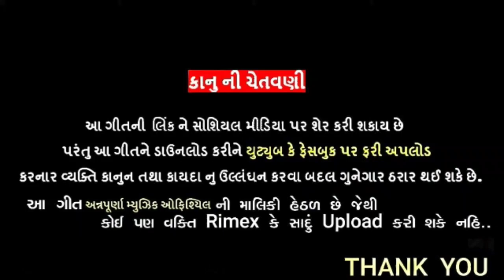Ratan Rathava_New Gujarati Timli 2020_રતન રાઠવા ની નવી ટિમલી ૨૦૨૦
Ratan Rathava_New Gujarati Timali 2020_રતન રાઠવા ની નવી ટિમલી ૨૦૨૦@Annpurna_Music_Officill

Tital:-Rah Rah Ruve Mari Jaan

Singar:-Ravi Baria
Nirmata:-Kamlesh Rathava
Shayog:-Ravi Baria
Recording:-Harshidhi Studio- Ghogmba-Mit Gohil
Label:-Annpurna music officill
Edit:-Pankaj Baria
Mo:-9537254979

NEW ARJUN R MEDA TIMLI 2020
NEW KISHOR PATEL TIMLI
NEW SURAJ PATEL TIMLI
KISHOR PATEL TIMLI RIMEX
NEW RAKESH RAWAL TIMLI SONG
NEW SOMA BHAI BARIA TIMLI
NEW JASHVANT PATEL TIMLI
NEW RANJIT SUVAN TIMLI

Arjun R Meda Ni Navi timli

NEW RAKESH RAWAL TIMLI